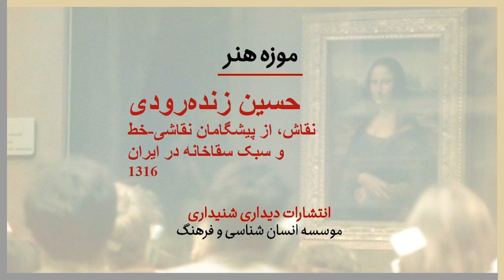موزه هنر - حسین زنده رودی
در این بخش هر بار یکی از هنرمندان تجسمی صرفا با کارهایش معرفی می شود
ناصر فکوهی